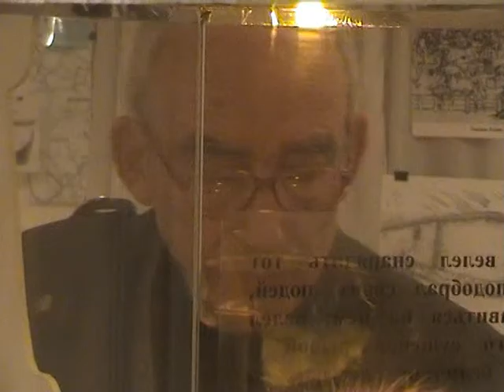Ассириолог Владимир Якобсон в Карелии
Историк и востоковед Владимир Аронович Якобсон в Карелии. Съёмка Максима Ефимова. 15 мая 2008. Петрозаводск.